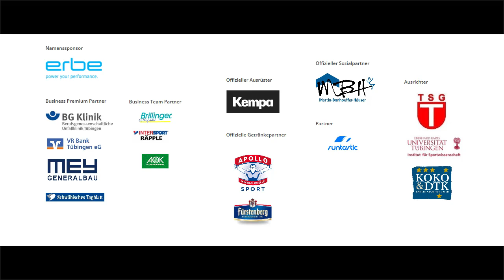Erbe-Lauf Tübingen 2017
Über 1800 Läufer bei den beiden Hauptläufen.
Charles Maina und Maryanne Wanjiru aus Kenia gewinnen den 24. Tübinger Erbe-Stadtlauf.
Publikumsliebling Sabrina 'Mocki' Mockenhaupt erreicht den 3. Platz.
Sozialpartner:  Martin-Bonhoeffer-Häuser (Care leaver)

1  HA2003  » Wanjiru, Maryanne (KEN)  00:33:40
2  HA2005  » Kebeya, Marie (KEN)   00:33:42
3  HA2001  » Sabrina, Mockenhaupt (GER) 00:33:48
4  HA2031  » John, Jannika (GER)    00:36:36
5  HA2004  » Marxen, Kerstin (GER)   00:37:50
6  HA2078  » Arndt, Hannah (GER)    00:38:02
7  HA2085  » Köngeter, Katrin (GER)  00:38:34
8  HA2057  » Grosskopff, Isabelle (GER)  00:38:34
9  HA2047  » Fischer, Katja (GER)   00:38:57
10  HA2033  » Durst, Jennifer (GER)   00:39:25

1  HA4  » Maina, Charles (KEN)   00:29:16
2  HA3  » Chemweno, Bethwel (KEN)  00:30:04
3  HA2  » Petros, Amanal (GER)   00:30:19
4  HA5  » Kimeli, Patrick (KEN)  00:30:24
5  HA7  » Göhler, Timo (GER)    00:32:22
6  HA1  » Benitz, Timo (GER)    00:32:25
7  HA10  » Wöhrnle, Michael (GER)  00:32:29
8  HA8  » Obenauer, Peter (GER)  00:32:58
9  HA21  » Alhasan Alahmad, Hazem (SYR)  00:33:17
10  HA12  » Baumann, Robert (GER)  00:33:20